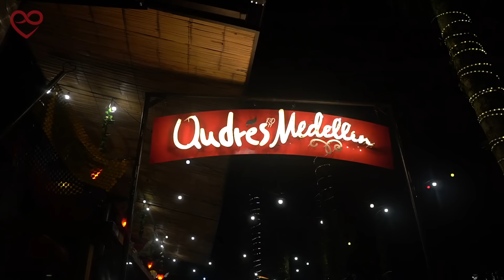PICKING UP COLOMBIAN GIRLS IS TOO EASY | REDPILL AVENGERS